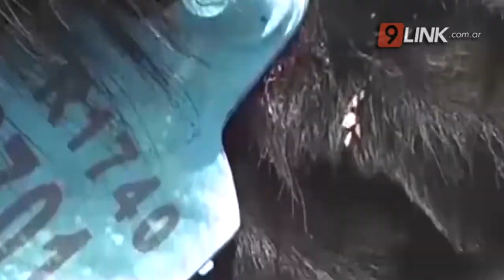N9 - CHACO; POR LA EMERGENCIA AGROPECUARIA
PRESENTARON UN PROYECTO QUE BUSCA ASISTIR A TODOS LOS PRODUCTORES
El diputado Alejandro Aradas indicó que desde la UCR se presentó un proyecto previo que busca asistir a todos los productores de la provincia. Respecto al proyecto presentado por el diputado Bergia indicó que sería bueno ensamblar ambos proyectos para apuntar no sólo al pequeño y mediano productor sino a toda la actividad agropecuaria
ALEJANDRO ARADAS - DIPUTADO